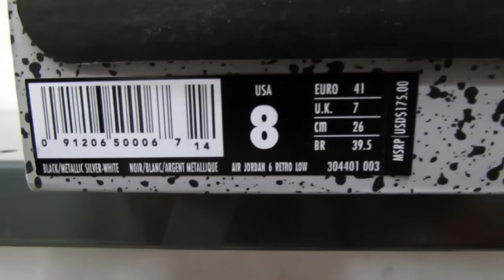Air Jordan 6 Low "Chrome"/On Feet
Just a quick over look of the shoe. Def a nice color way to have in the collection.

Charli Brown beatz-Datpiff